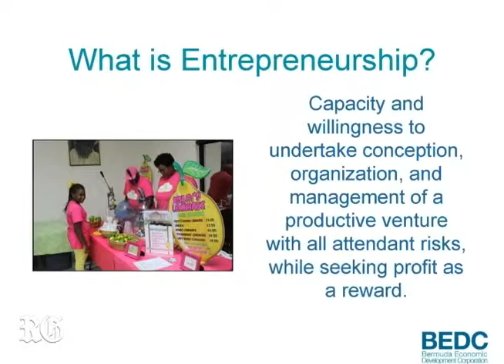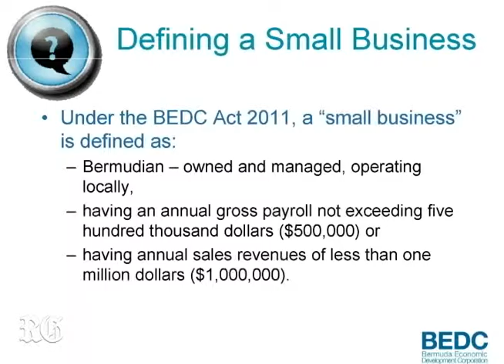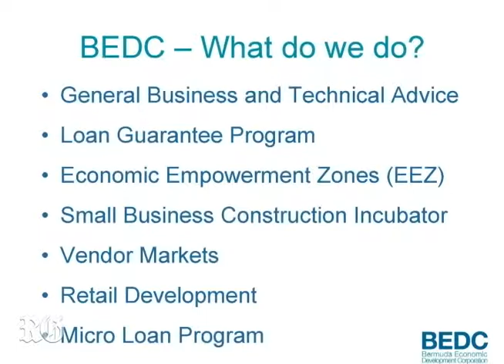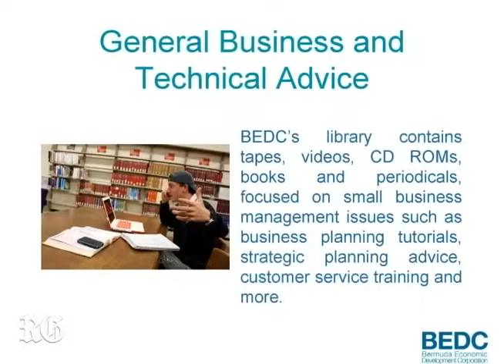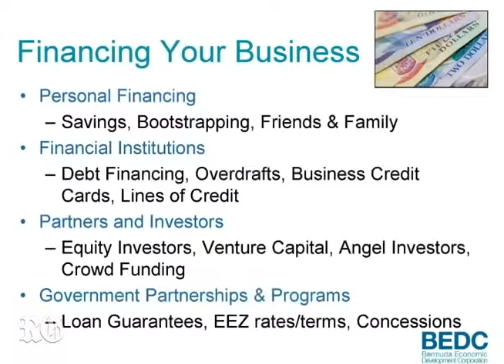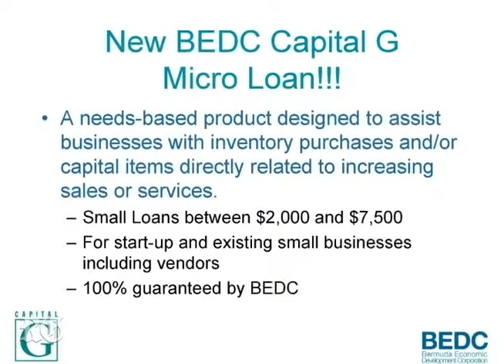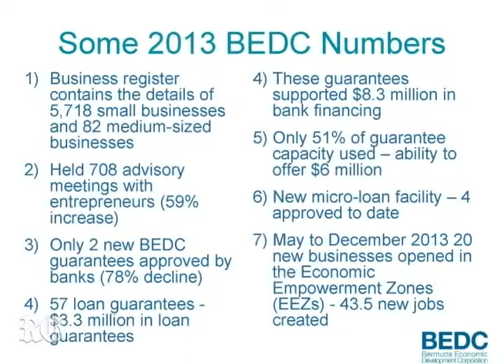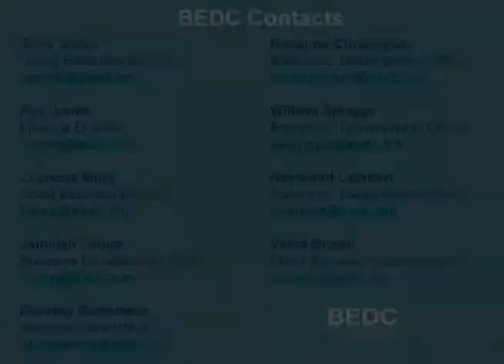THE HAMILTON ROTARY CLUB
Read Full Article The ‪#‎RoyalGazette‬ Homepage

Article
by Cooper Stevenson

Photographer
by Glenn Tucker

Video Production
by Trevon Hayling